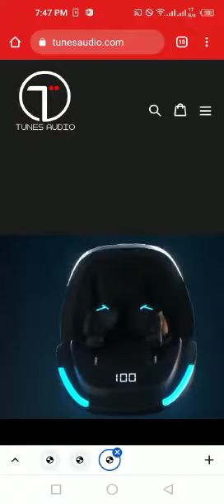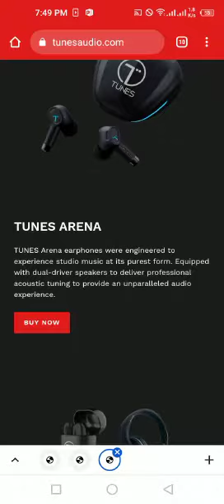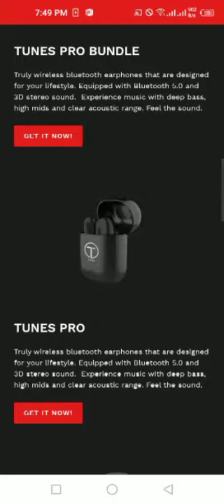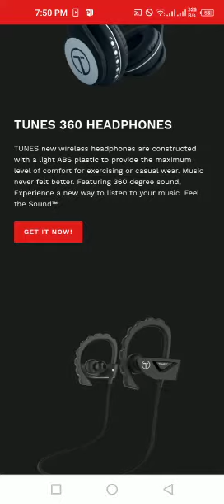Shopify Dropshipping With $66500 (REALISTIC Results)